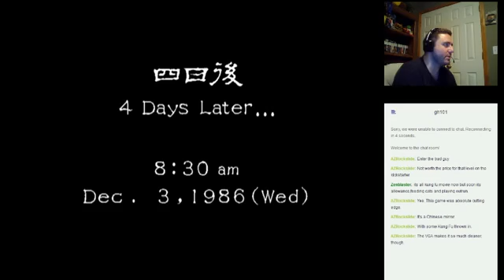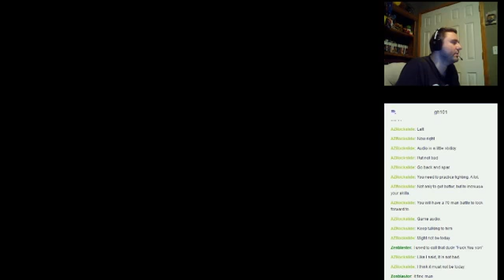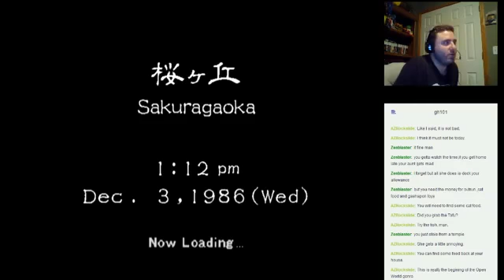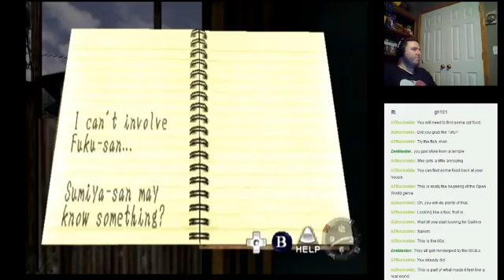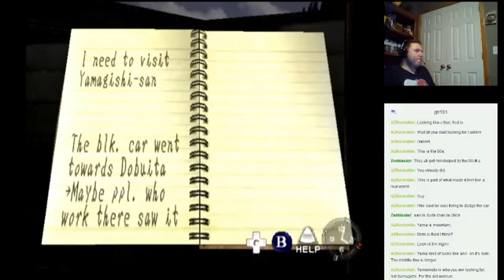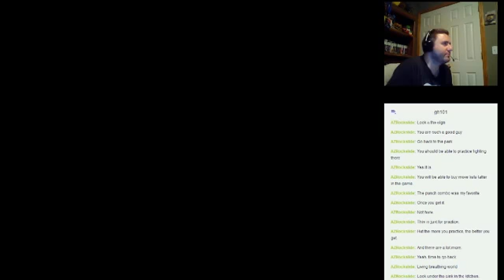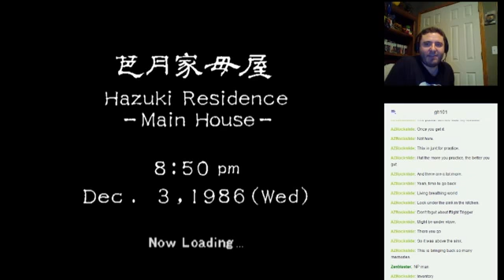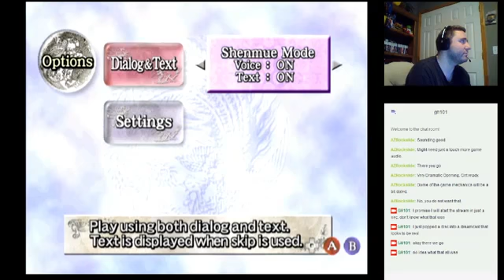Lets Play Shenmue with Gaming History 101: Part 1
Fred has never played Shenmue and wants to see what all the fuss is about after the announcement of Shenmue 3. With the first day, he and a few great viewers delve into the basic mechanics.

Fred has never played Shenmue and wants to see what all the fuss is about after the announcement of Shenmue 3. every night.